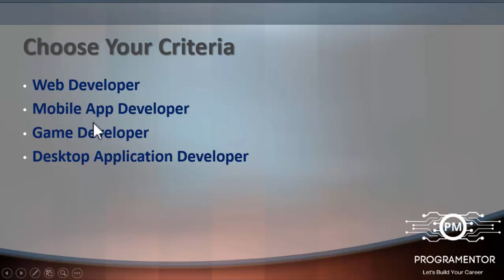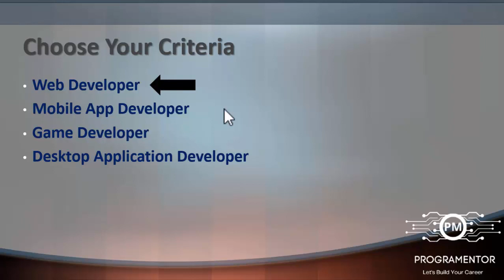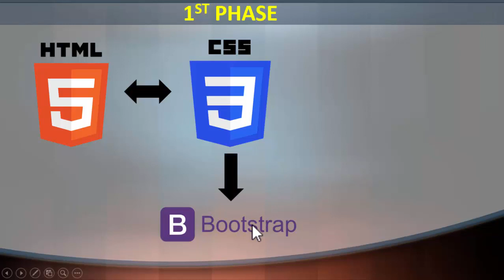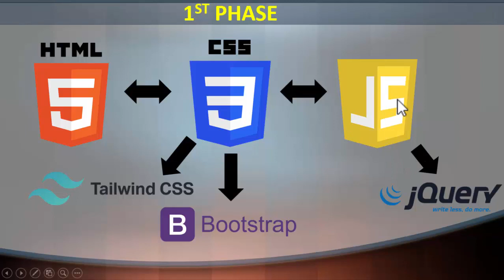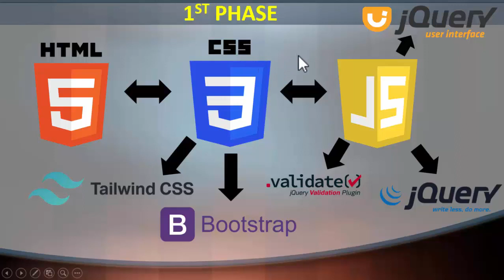Road Map Of Full Stack Dot Net Developer | Career Path For Dot Net Developer | RoadMap Web Developer